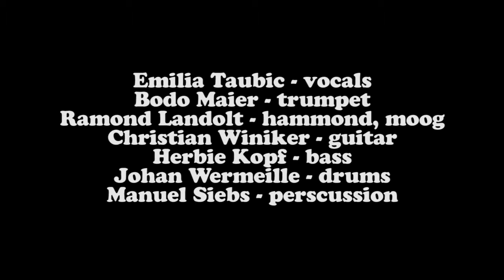Iceland Dub - Aloumayé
Emilia Taubic (vocals), Bodo Maier (trumpet), Ramon Landolt (Hammond Organ, Moog Synthesizer), Christian Winiker (guitar), Herbie Kopf (bass), Johan Wermeille (drums) Manuel Siebs (percussion)

booking:
Bodo Maier